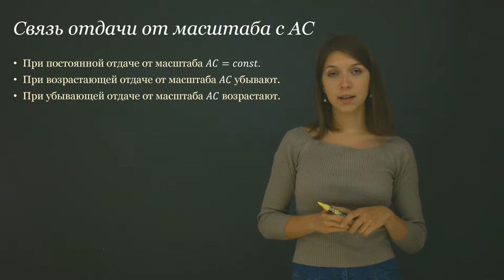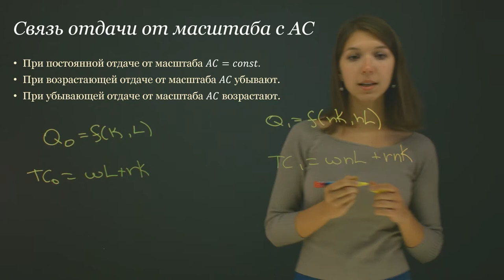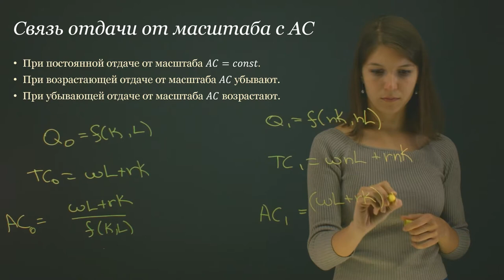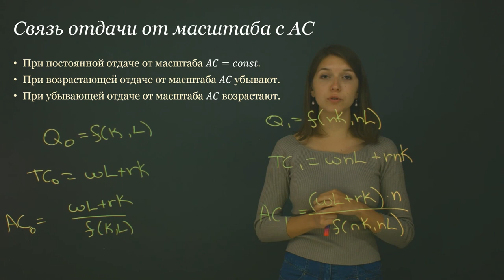пример презентация доска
"Теперь давайте рассмотрим связь отдачи от масштаба со средними издержками фирмы. Мы сейчас с вами докажем, что если технология производства фирмы характеризуется постоянной отдачей от масштаба, то ее средние издержки будут константой.
Если технология производства фирмы характеризуется возрастающей отдачей от масштаба, то ее средние издержки будут убывать. И наоборот. Если технология производства фирмы характеризуется убывающей отдачей от масштаба, то ее средние издержки будут расти, при увеличении объема производств.
Давайте рассмотрим технологию фирмы, просто как какое-то Q=KL. И посмотрим, что будет происходить с AC, если мы увеличим и K и L в n раз. То есть если мы используем в n раз больше факторов производства. Q0=f(K,L) Q1=f(NK,NL) Соответственно, в первом случае наши издержки будут записываться стандартной функцией TC=WL+RK.
А во втором случае, у нас будут все эти факторы, умноженные на n. То есть нас будет TC=W*nL+R*NK.
Теперь запишем средние издержки в каждом из этих случаев. Средние издержки представляют собой общие издержки TC и делить на Q. То есть AC0=WL+RKf(K1L)  AC1=(WL+RK)*nf(nK1nL) Если у нас технология производства фирмы характеризуется постоянной отдачей от масштаба, то у нас f(nK1nL) будет равняться n умножить на f(KL). То есть если мы увеличили количество факторов производства в n раз, то и объем изменился тоже в n раз. Соответственно, в таком случае у нас AC1будут в точности совпадать с AC0. А значит наши средние издержки будут константы.
Если у нас фирма использует технологии производства, которые характеризуются возрастающей отдачей от масштаба. То мы получим, что у нас  f(nK1nL), то есть когда мы увеличили количество факторов производства в n раз, будет больше чем n умножить на исходное количество. Соответственно AC1 у нас будут меньше, чем AC0. А значит они убывают. Абсолютно симметрично будет с убывающей отдачей от масштаба. Если мы увеличим факторы производства в n, a количество у нас увеличится меньше чем в n раз, то получится, что у нас AC1 больше чем AC2. А значит у нас средние издержки фирмы будут возрастать.
Как вы видите, мы доказали, что у нас отдача от масштаба напрямую связана со средними издержками."